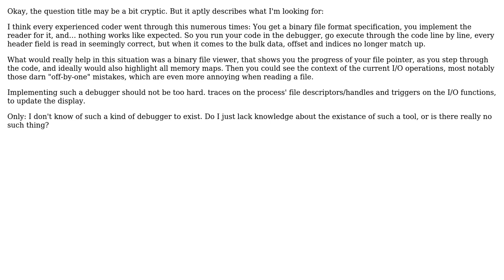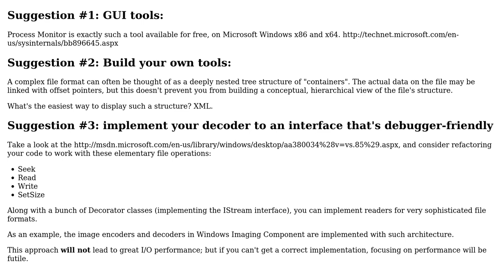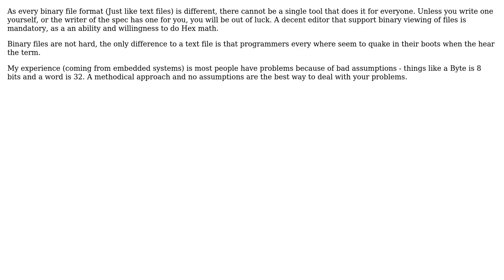Software Engineering: Debugger for file I/O development? (2 Solutions!!)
Software Engineering: Debugger for file I/O development?

With thanks & praise to God, and with thanks to the many people who have made this project possible! | Content (except music & images) licensed under CC BY-SA | Music | Images & others | With thanks to user rwong user mattnz user datenwolf and the Stack Exchange Network Trademarks are property of their respective owners. You are responsible for your own actions.